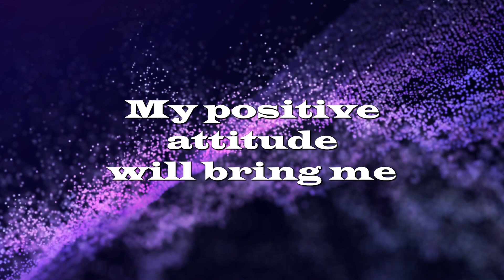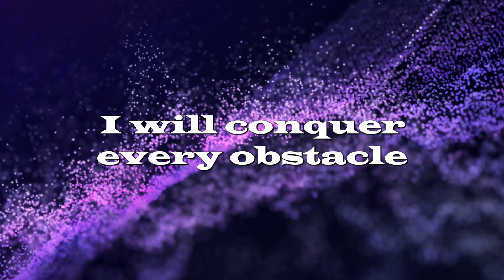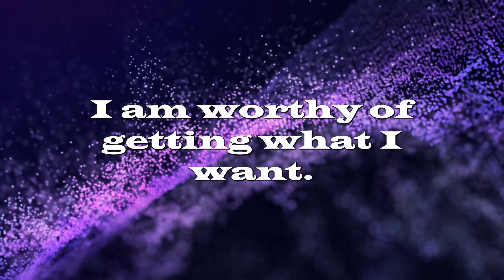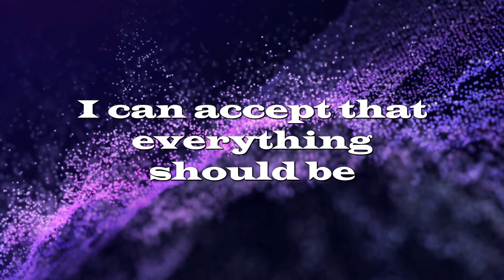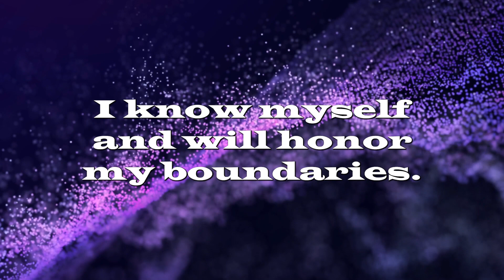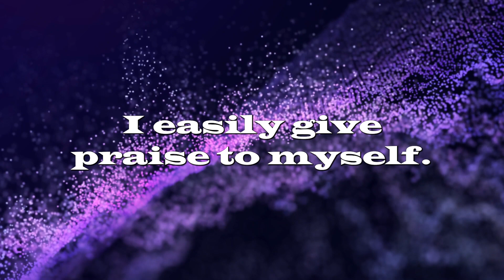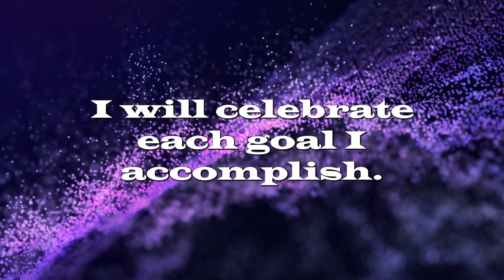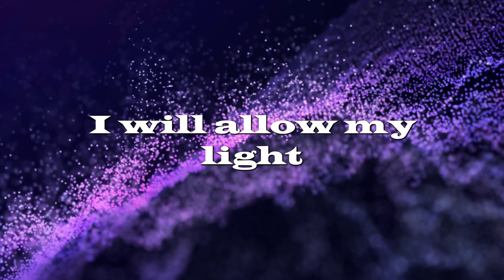DAILY AFFIRMATIONS FOR MORE CONFIDENCE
Affirmations can be powerful tools for building self-confidence and self-esteem. When uttered on a regular basis, these daily mantras encourage positive thinking and boost our belief in ourselves. So what are affirmations? Simply put, an affirmation is a statement you make about yourself that is designed to rewire your brain for positive thoughts. Affirmations help you practice positive thinking, which means having an optimistic outlook on life and not letting negative thoughts weigh down your confidence. By repeating affirmations every day – either out loud or silently – you can train your mind to focus on the positives instead of the negatives. This helps build resilience and strength when facing challenging situations, while also boosting motivation and reducing stress levels. Affirmations can help break unhealthy patterns of thinking, such as comparing yourself to others or feeling like you’re not good enough. They remind us that we are capable and powerful individuals with unlimited potential. Why not try writing a few affirmations today? Aim for statements that are personalized and meaningful to you – ones which will make your heart sing when spoken or thought about. You could even write them down so you can refer back to them whenever you’re feeling low or discouraged. It might take some time and effort, but if practiced regularly, affirmations can have an incredibly positive effect on your self-confidence and outlook on life! So why not start now? Discover the power of positive affirmations and watch your world transform. Remember: you are powerful, capable, and worth it! Make sure to say that to yourself every day. 💪🏼👊🏼😊 Good luck on your journey to boosting confidence with affirmations! You got this. 😁✨